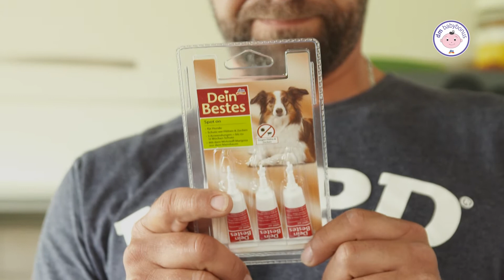Djeca i kućni ljubimci